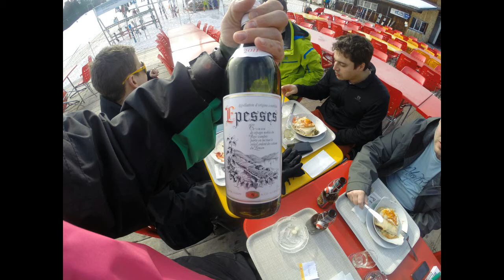IMD @ Lenk Jedi Camp V6